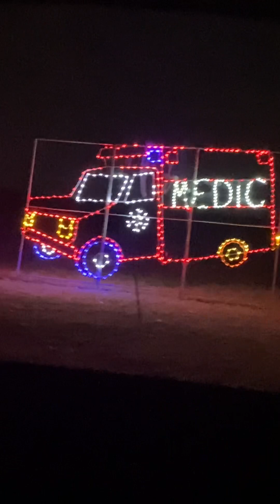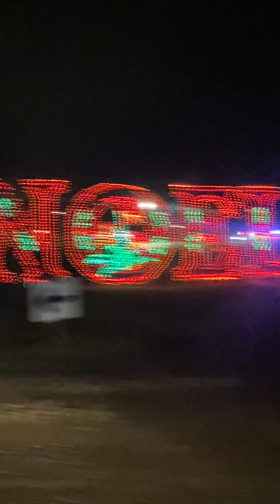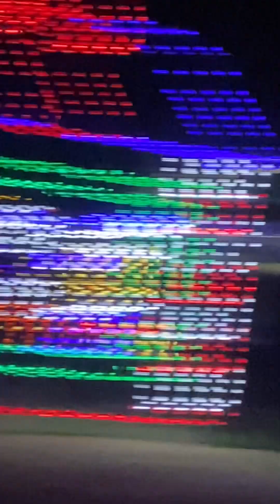Drive thru at bingamans